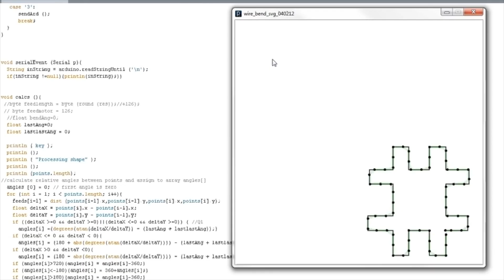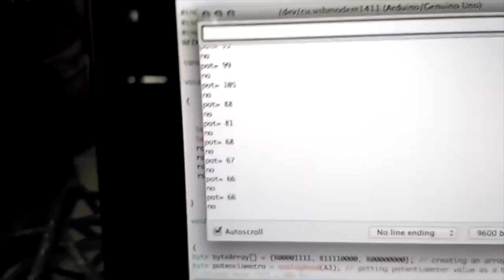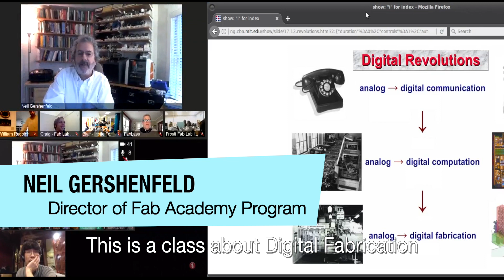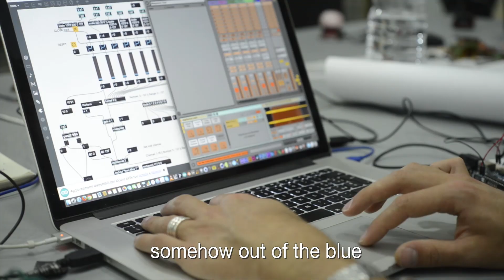Fab Academy Barcelona experiences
Fab Academy Barcelona is an out of the ordinary intensive six-month study program directed by Neil Gershenfeld from MIT's Center For Bits and Atoms, taught at IAAC & Fab Lab Barcelona.

It teaches students to invent, design, prototype and digitally manufacture (almost) anything. If you are a maker spirit, looking to create your own job opportunities and turn your visions into reality...